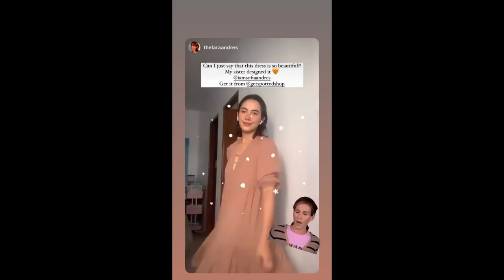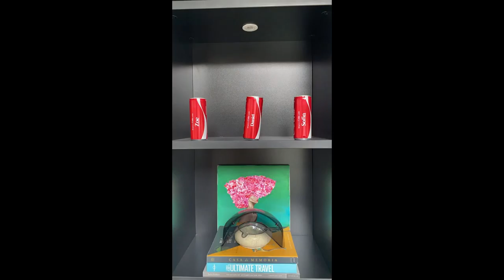Sofia Andres shares sweet gesture of baby Zoe while waiting for her in viral post